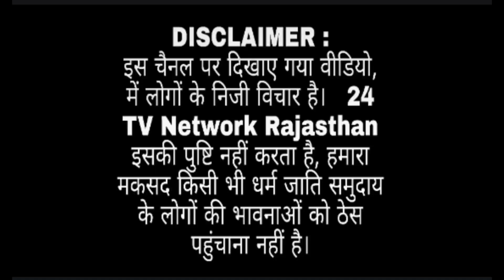बाबा बालक नाथ को जवाब देने के लिए पहुंचे तिजारा चंद्रशेखर आजाद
संदीप दायमा
Mahant Balak Nath
Maman Singh Yadav
BMA bhiwadi
Jamshed khan